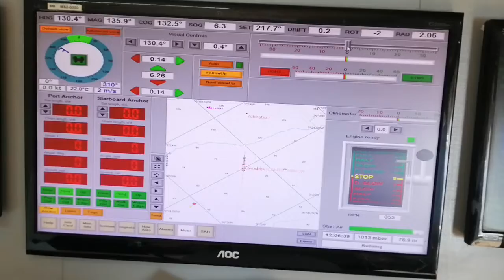Oic nw practical assestments maritech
Assestment day